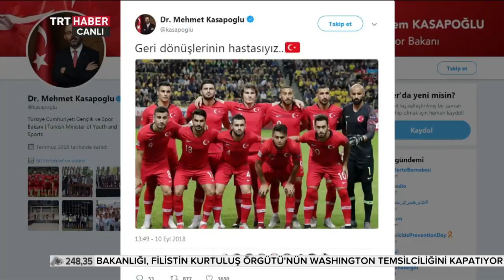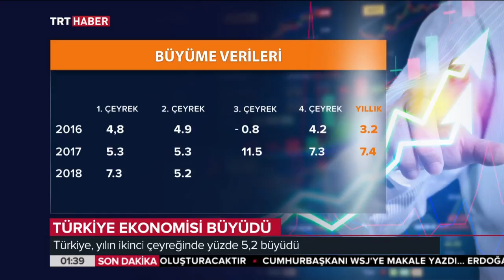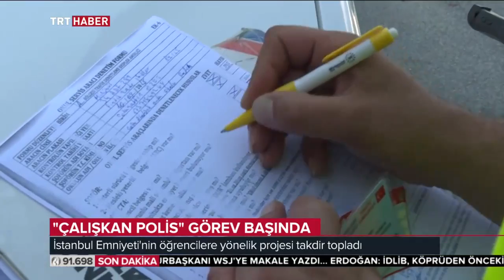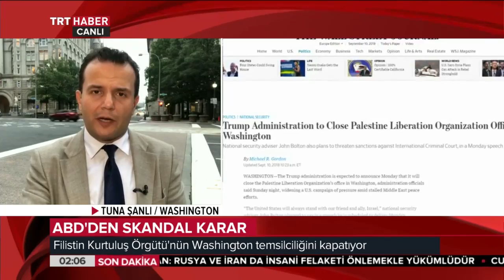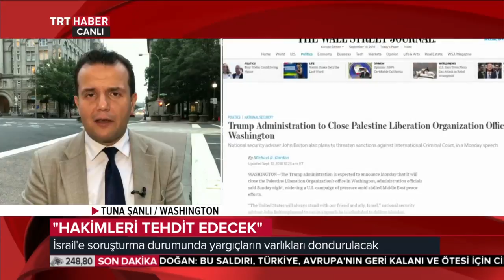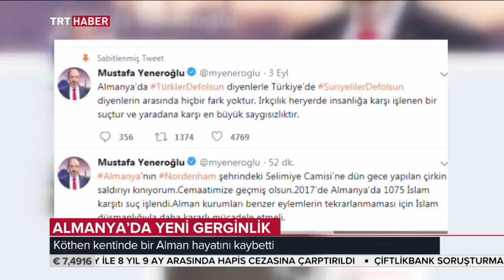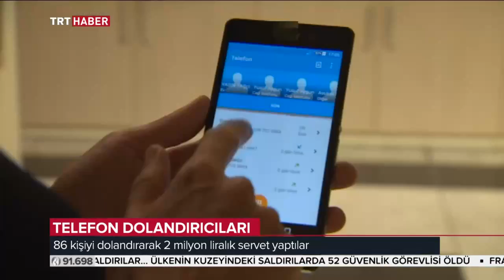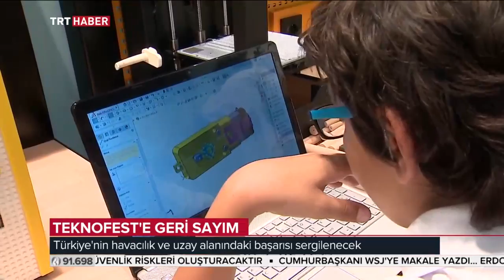Gün Sonu 11.09.2018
Gün bittiğinde hayattan kareler Gün Sonu’nda ekrana geliyor. Gündemin gerisinde kalanlar ve farklı haberlerin altı bu programda çiziliyor. TRT